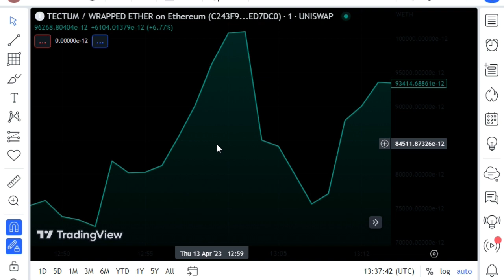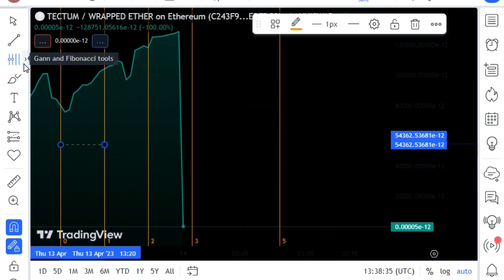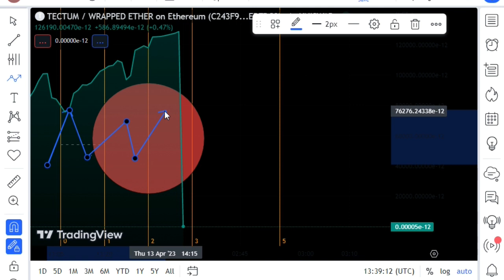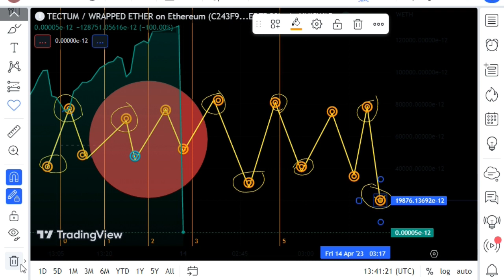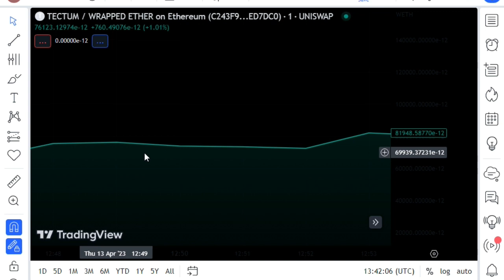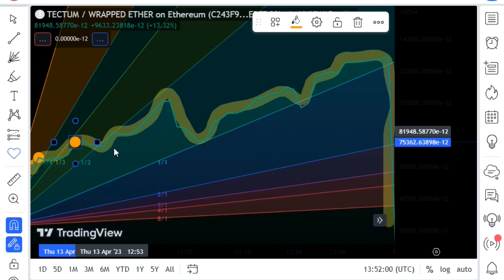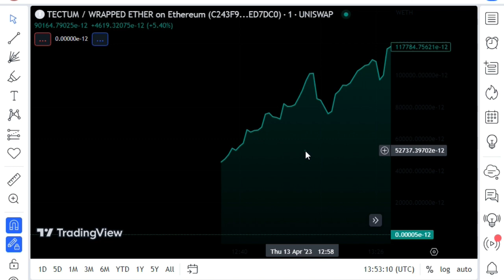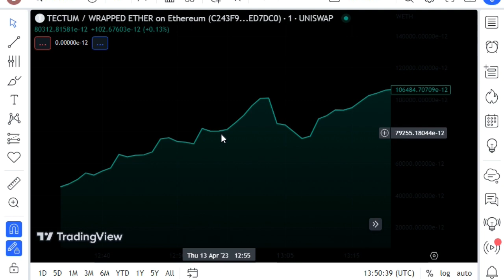Tectum: A High Utility Cryptocurrency Project with Practical Applications"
IN This Channel We Cover All Types Of Coins In Which Investors Invest lots Of Money. We Guided To You Thats Where Are Your Coin Gone! All The Day We Searching and Explaining Your Coin.
Bitcoin TAGS
bitcoin,crypto news,btc,bitcoin news,crypto,stock market,Stock,investment,savvy finance,finance,altcoins,ethereum,eth,cryptocurrency news,cryptocurrency,cryptocurrencies